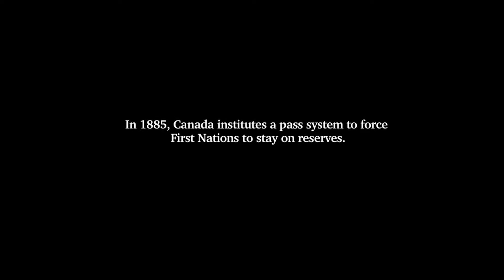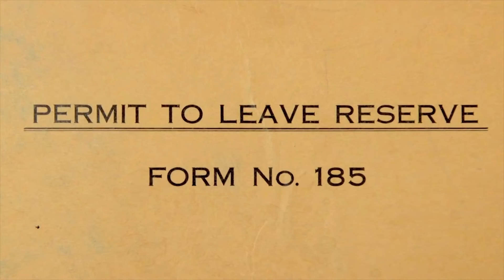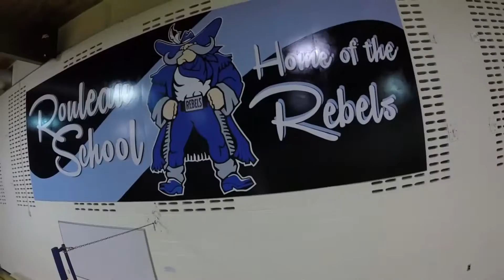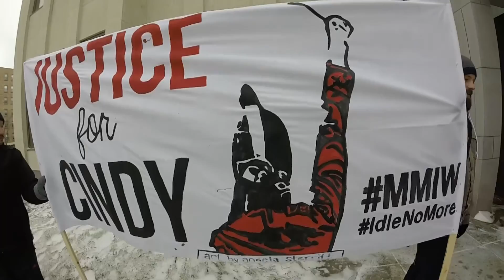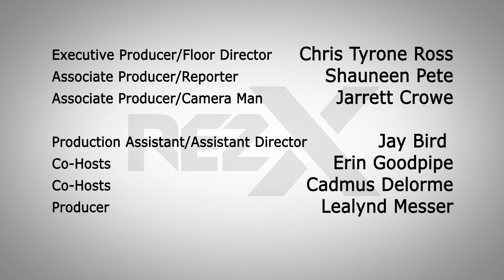RezX Season 2, Episode 2: "The Pass System" Episode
In this episode of RezX, we cover the documentary, "The Pass System" from all angles. We interview the filmmaker, Alex Williams and attend a special screening of the documentary + exclusive clips and the trailer and more. RezX is co-hosted by Erin Goodpipe and Cadmus Delorme.